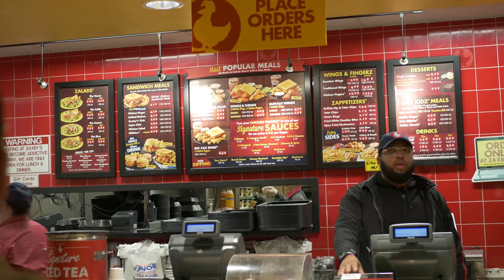Vlog | My first VLOG and exploring Hampton, VA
I didn't have a microphone at the time so this is what I came up with for my first vlog.